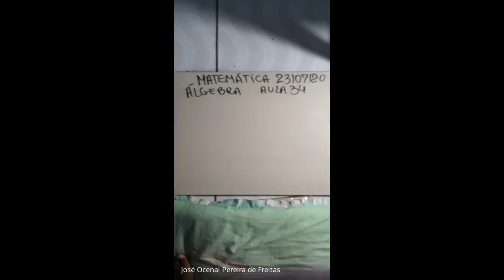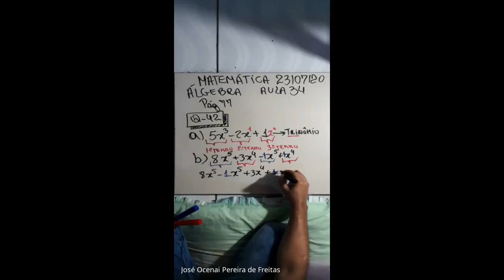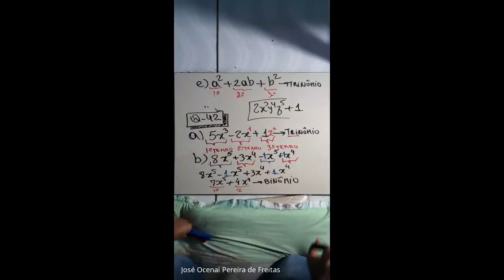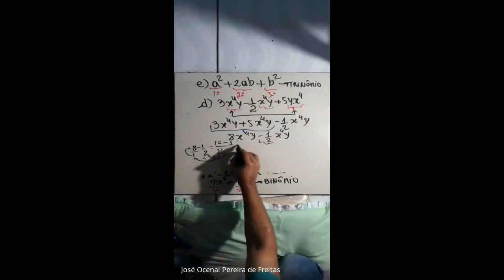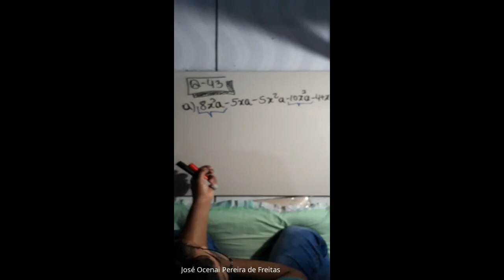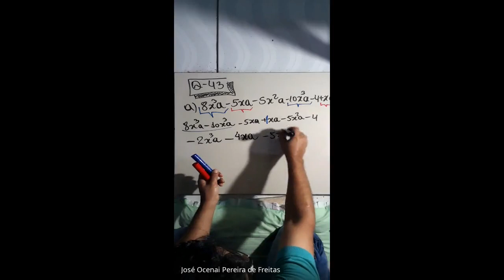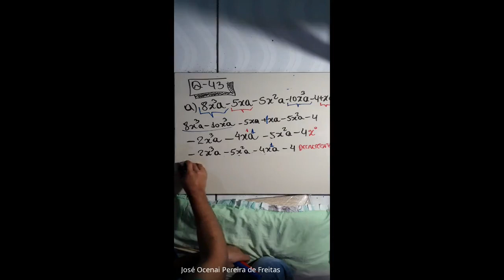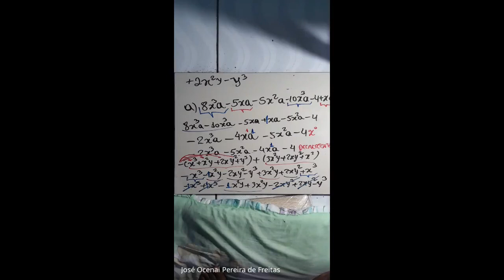23/07/2020 - Álgebra - 8º ano